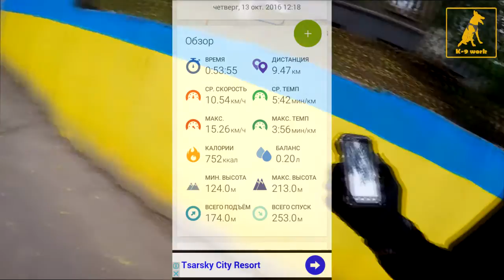Бег 10 км в городе с собакой (Urban10km RUN with DOG)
В конце маленькое обращение к зрителям моего канала.
Видео о пробежке в городе с собакой во время оживленного движения транспорта и пешеходов.О впечатлениях, нюансах, плюсах и минусах такого рода забегов.